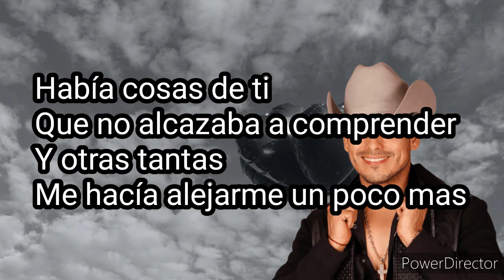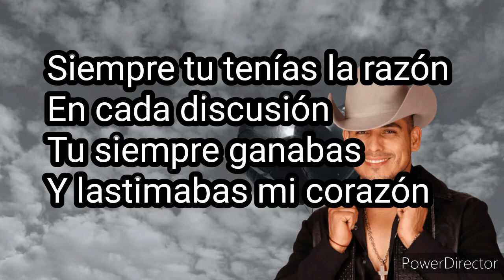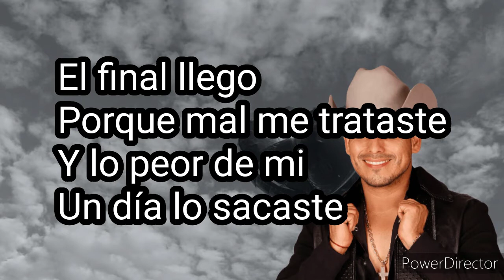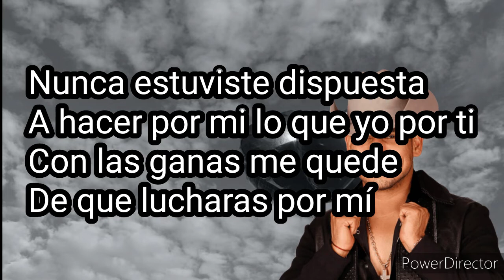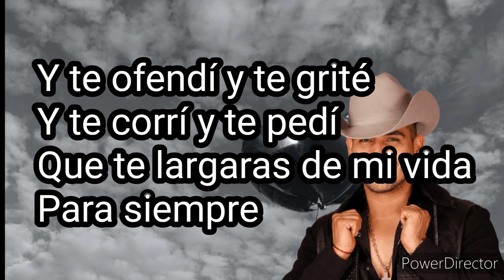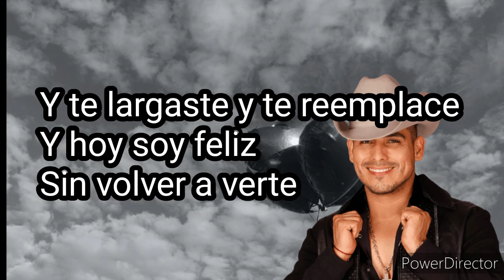Espinoza Paz - No Te Esforzaste (Letra)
Artista: Espinoza Paz
Álbum: Mi Posición
Fecha de lanzamiento: 2020
Género: Regional Mexicano

Y no llores
Nomás acuerdate 😎